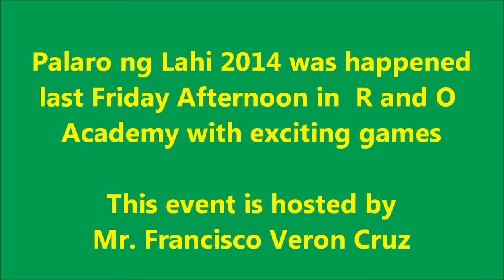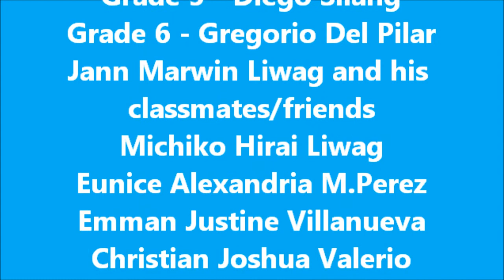Palaro ng Lahi 2014 and 61st Birthday Celebration of Rufo Magbutong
Audio: TV Patrol Theme (opening)
Doc by Earl Klugh
ABS CBN Global News theme (closing)

Captured using Cherry Mobile E1 and Samsung GT-S6102

Take note: This video is rated SPG because are some scenes are not suitable for children. To all parents please guide us at 3:11 to 7:40